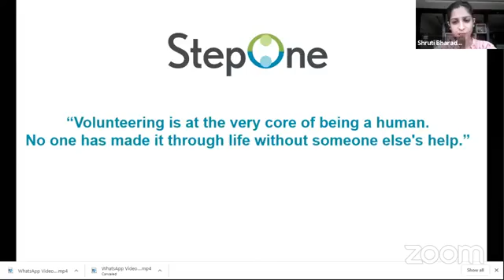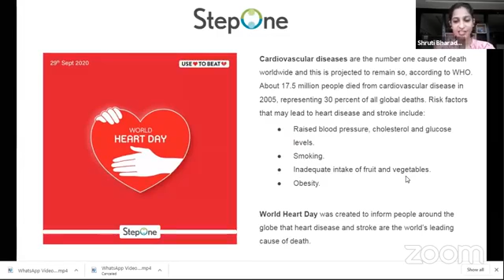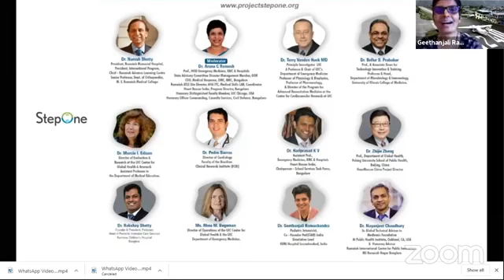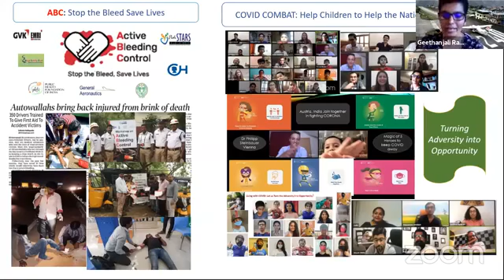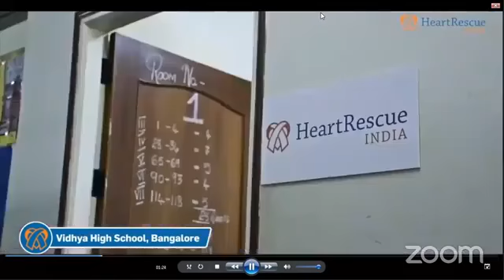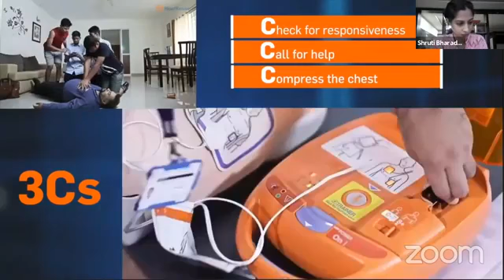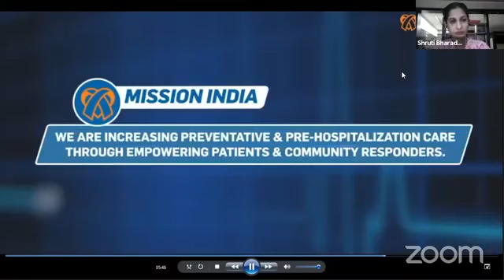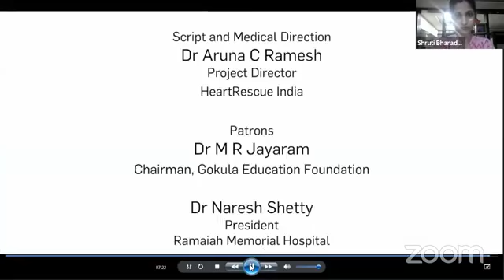Helping Children to help the Nation: EP 3 - School Champions: A Doctor at home by PediSTARS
"HeartRescue India" program is specifically designed to save lives and improve outcomes for the people experiencing Acute Cardiovascular events in focus countries like US, India, China and Brazil. Schools, teachers and students have played a key role in creating awareness of the importance of recognising and responding timely to the symptoms of heart attack, stroke, and sudden cardiac arrest. Let's hear from experts on the HRI Module.

Video credit : StepOne